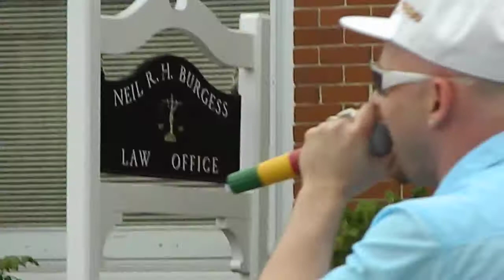Canada Day Performance 2013 Picton Ontario